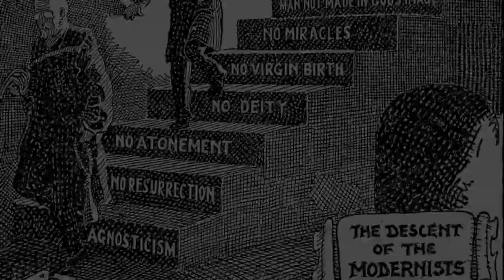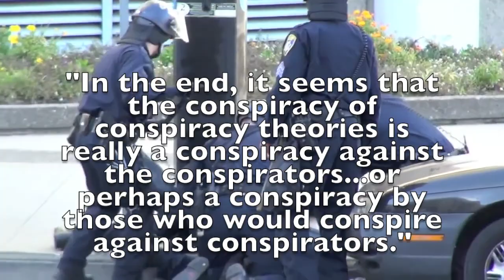Accolades for Truthers - It's About Time!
TRIBUTE to the TRUTHER community .send to everyone you'd like to acknowledge.